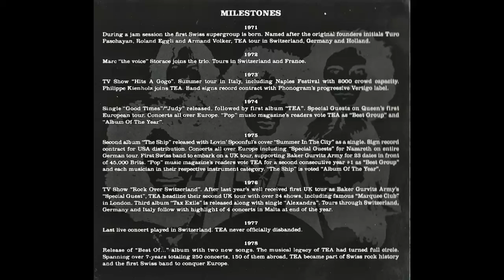TEA - Hatred Or Love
Originally recorded in 1974 on the self-titled album "TEA", this acoustic song was re-released on 2009 CD "RELOADED"

TEA are: Marc Storace (Vocals) - Armand Volker (Guitars) - Philippe Kienholz (Keyboards) - Turo Paschayan (Bass) - Roli Eggli (Drums)

All Pictures [TEA, RELOADED] and CD Design of "Reloaded" by Peter Waelti

"Reloaded" is available via amazon.com for worldwide shipping